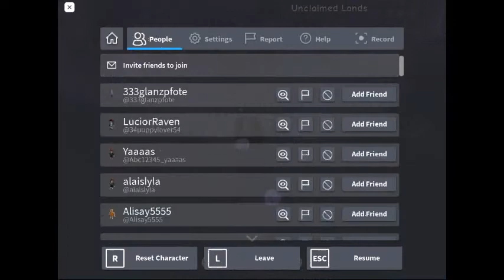you spin me right round-